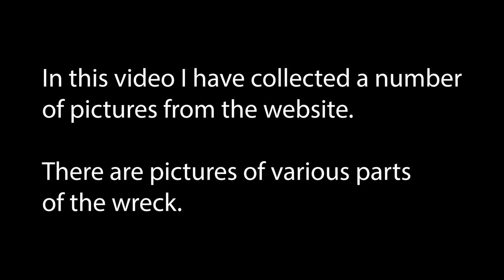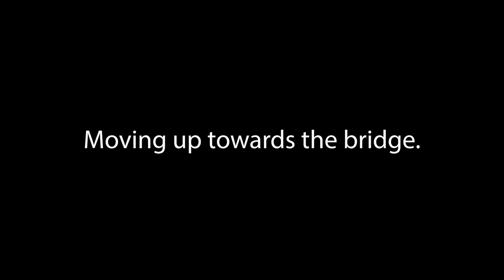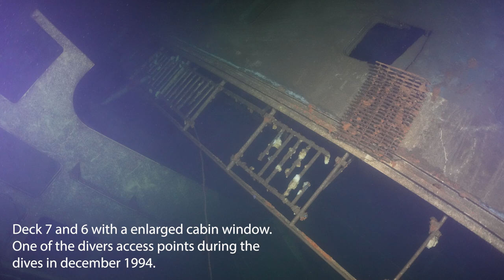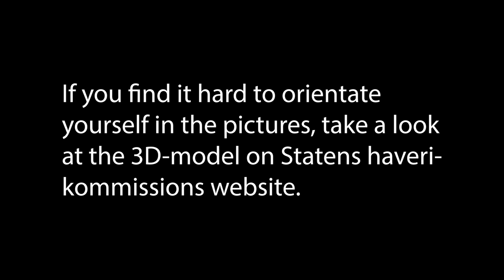Estonia - bilder från fotogrammetrin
I den här videon har jag plockat ut några bilder från alla de 45 000 bilderna som fotogrammetrin består av.